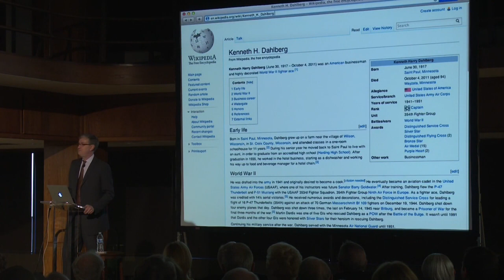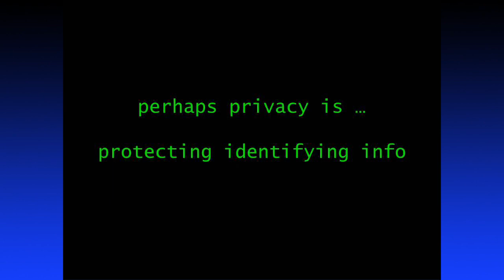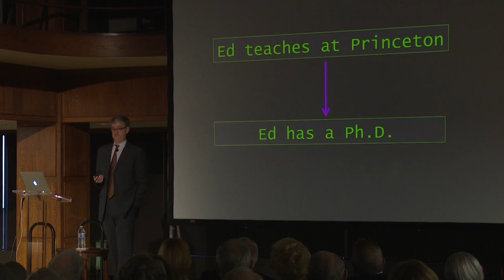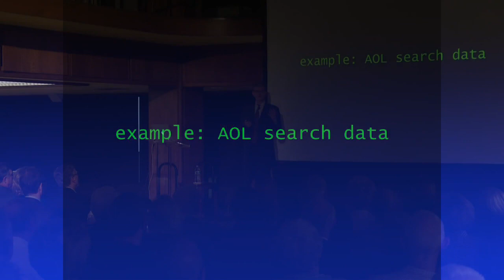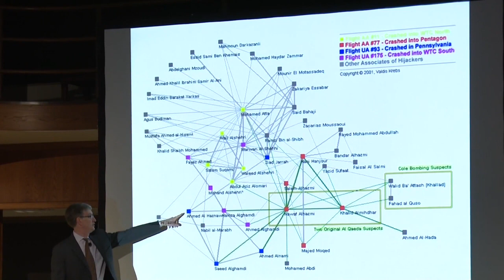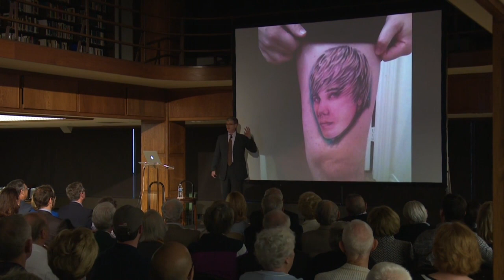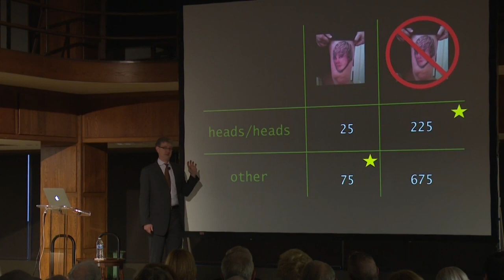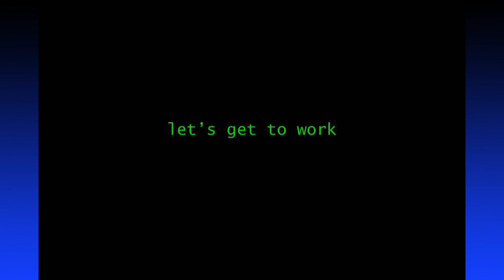2015 Paul D. Bartlett, Sr. Lecture - TMI: Identity and Privacy in the Digital Age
April 1, 2015, at the Linda Hall Library

13th Annual Paul D. Bartlett, Sr. Lecture presented in association with the Harvard-Radcliffe Club of Kansas City, the Princeton Alumni Association of Greater Kansas City, and the Yale Club of Kansas City.

Edward Felten, Robert E. Kahn Professor of Computer Science and Public Affairs at Princeton University, examines the technical tradeoffs and the future of information security policies in the Digital Age.